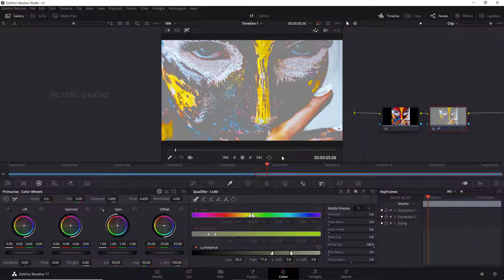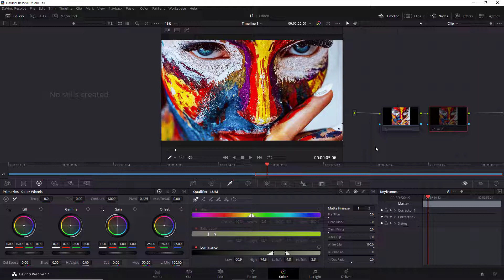96. 다빈치 리졸브 스튜디오 17 - 유사한 밝기 영역을 선택하는 LUM Qualifier